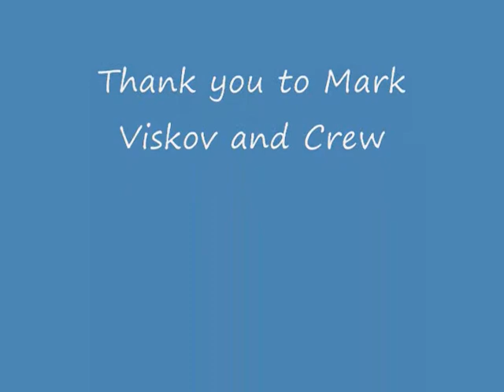Club Lotus 8-29-08 Open Lap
Single open lap in Session 2; typical lap on new circuit with street tires. Lots-o-spin and squeal.